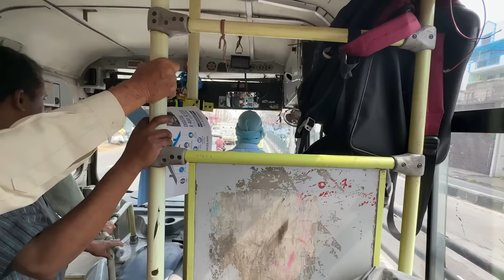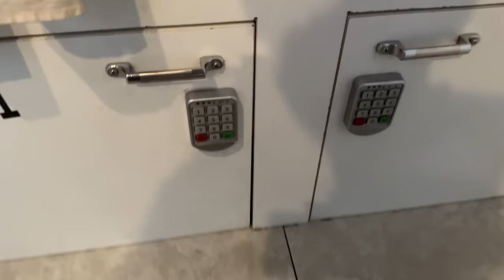Otobüste zorla kutsandım, her an DELİREBİLİRİM😡 • 115🇮🇳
Herkese merhaba ben Kerem Akyol. 21 yaşındayım ve her şeyi bırakıp gezmeye çıktım. Nisan 2022'de yollara çıkıp tam 5 ayda 51 Türkiye şehrini otostopla karış karış gezdim. Bu yolculuk bana o kadar şey kattı ve beni o kadar büyüttü ki, hayalime devam etmek istedim. Hedefim Dünya Turum'da  bir ömür gezmek, keşfetmek, üretmek. Yolculuk boyunca yaşadığım tüm anları sizinle paylaşıyorum. Tüm detayları aktarıyor ve hayalimizin ortak olması için çabalıyorum. Siz de benim hayalime destek olmak isterseniz videoyu paylaşabilir ve önerebilirsiniz. Hissettiğiniz eksiklikleri benimle paylaşmayı unutmayın lütfen. Hepinizi seviyorum..

Bu videoda Hindistan'a gidiyorum. Videonun sonunda yurtdışından nasıl Hindistan vizesi aldığımı detaylı bir şekilde anlatıyorum. Bu video ile Hindistan serisine başlıyoruz. Sokak yemeklerini, eşsiz sokaklarını hepsini beraber keşfedeceğiz!